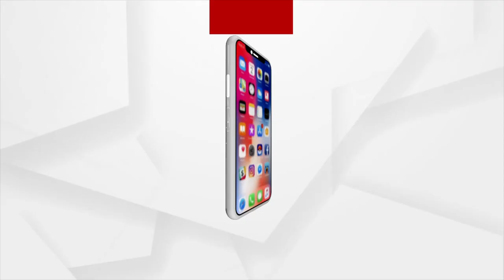Rishabh Pant Accident: Team India Wishes Pant A Speedy Recovery